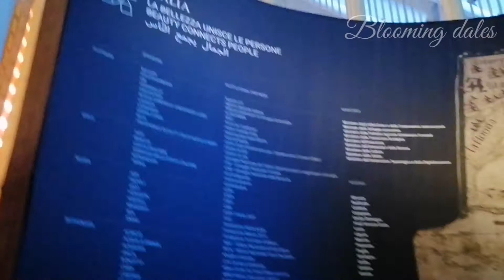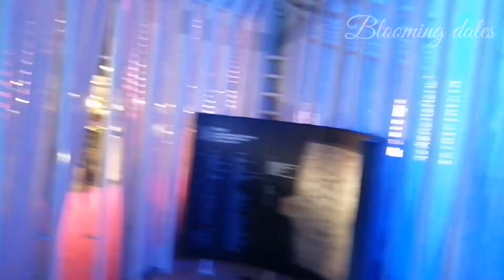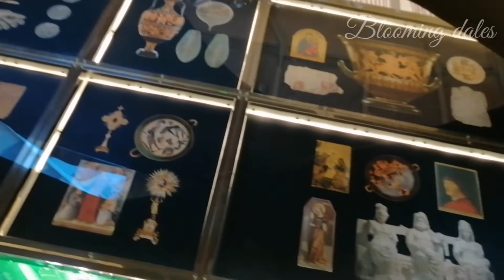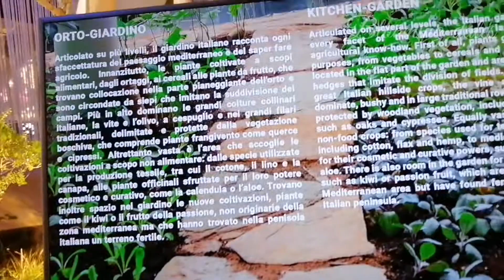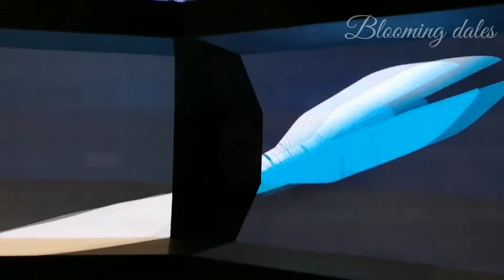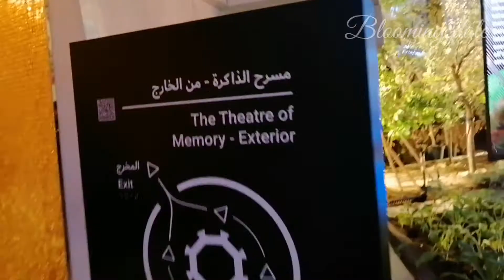expo 2020 dubai | Italy pavilion expo 2020 | Dubai Expo 2021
Italy Pavilion Expo 2020 Dubai (2021): Beauty connects people.

See the replica of Michelangelo's David and how creativity comes from different places and disciplines in an unprecedented journey through the Italy of Beauty, touching on the country’s extraordinary past, present and future.

Visit Expo 2020 Dubai.